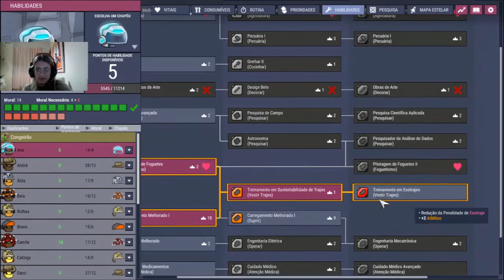Oxygen Not Included Spaced Out Temporada 2: #10 Sauna Industrial! (Incompleta)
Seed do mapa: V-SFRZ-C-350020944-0